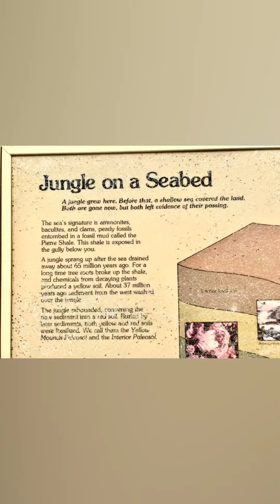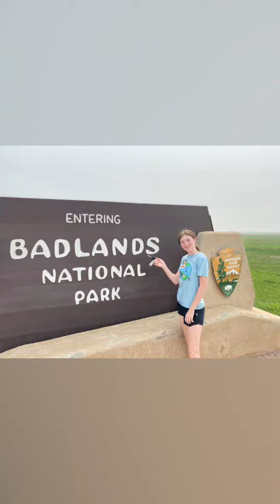The Badlands National Park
2023 Road-trip